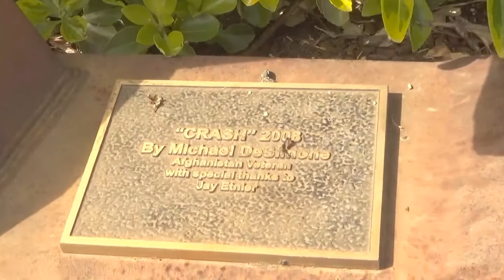Keegan sense of place skatepark